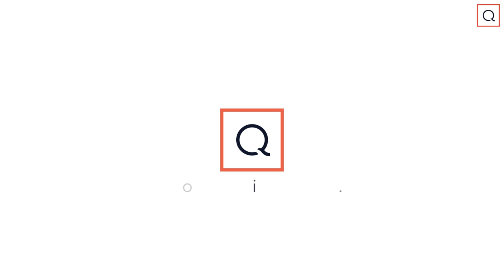Shoppen mit Freude | QVC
Mit Freude shoppen! 😃 Lass dich von vielen kreativen Geschenkideen inspirieren und von unseren Experten beraten. Shoppen mit Freude. Shoppen mit QVC.

Mehr davon?